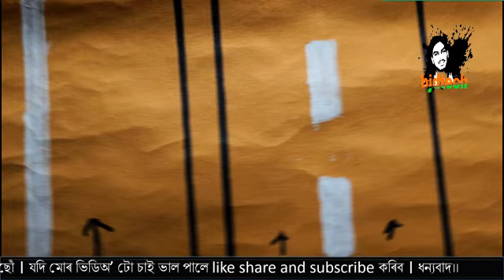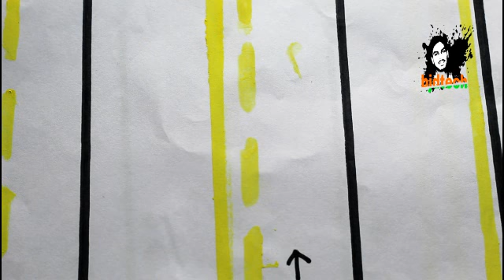Why Do Some Roads Have White Markings While Others Have Yellow ONES ?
Equipments i use:
Canon 1300D
video editor software : PowerDirector15